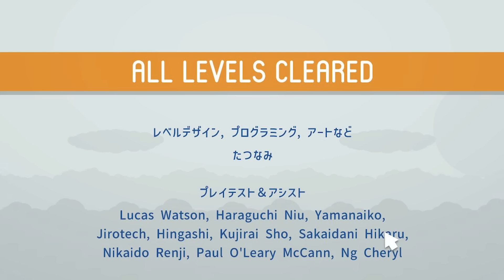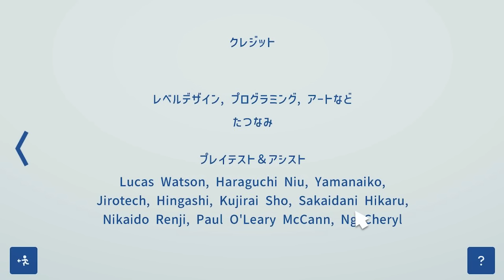最高難易度の最終ステージをクリア！ユウゴウパズル最終回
おまたせしました、ちょっと間が空きましたが最終回です。

ファンクラブNeet&Teacherができました！